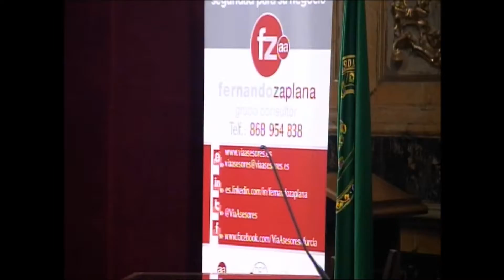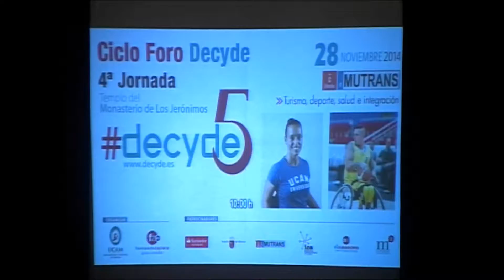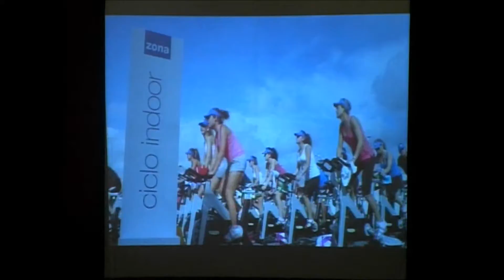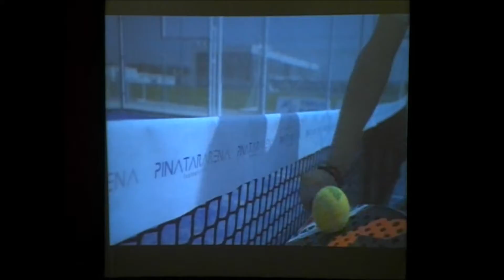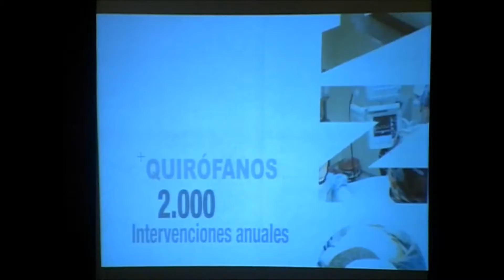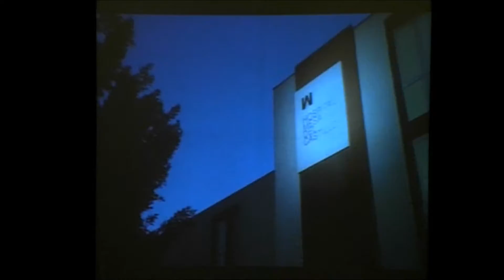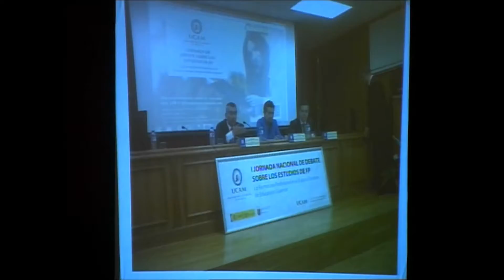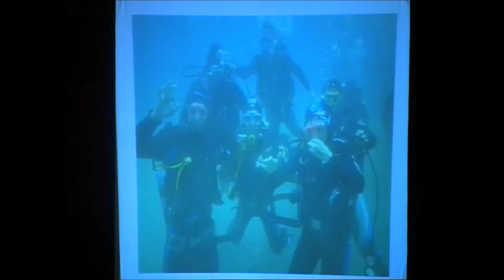Turismo deportivo y salud, diálogo 4.1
Murcia es un paraiso climatico, de lo que carecen durante gran parte del año en buena
parte de Europa, en especial países escandinavos, de la orbita rusa o centro Europa
¿aprovechamos bien las condiciones naturales como atractivo para la practica del
deporte? El deporte organizado atrae colectivos de deportistas y a sus familiares ¿Se
debeaprovechar para ofrecer alternativas de ocio y turismo?

-Ginesa Martínez del Vas, 'Vicedecana Grado en Turismo UCAM'
-Luis Mesa, ‘Hospital Mesa del Castillo’.
-Joaquín Martínez, ‘Pinatar Arena’.
-Juan Alfonso García Roca, ‘Vicedecano CAFD UCAM’.
Modera: Javier Orive